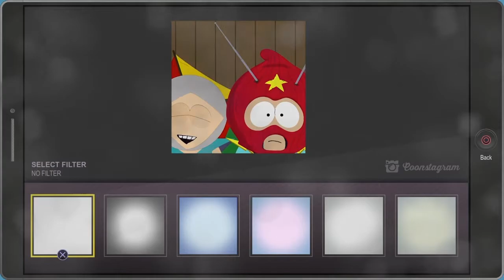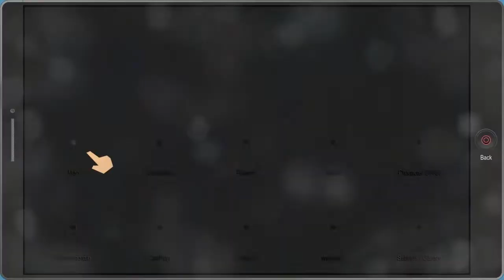South Park the Fractured but Whole - Episode 17: Full of surprises